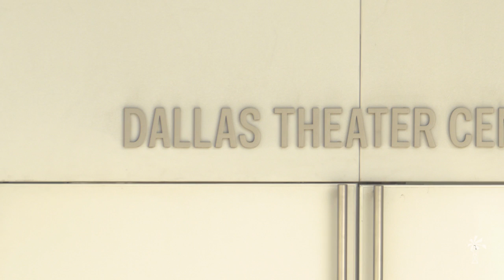Chat with Kevin and Scott!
Kevin Moriarty and Scott Rudes talk about Paul Baker at the corner of Arts and Education!

Kevin Moriarty, Artistic Director, Dallas Theater Center
Scott M Rudes, Principal, Booker T Washington High School for the Performing and Visual Arts